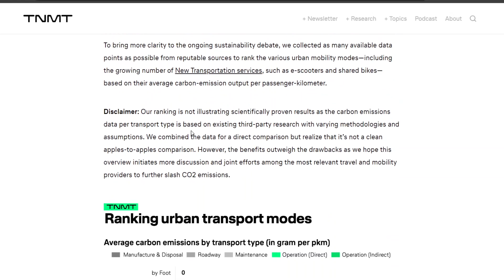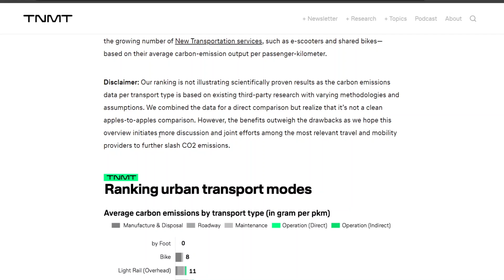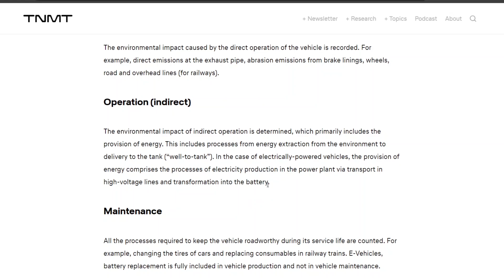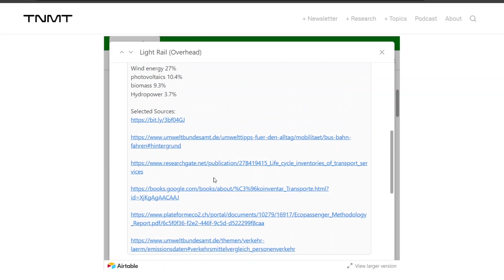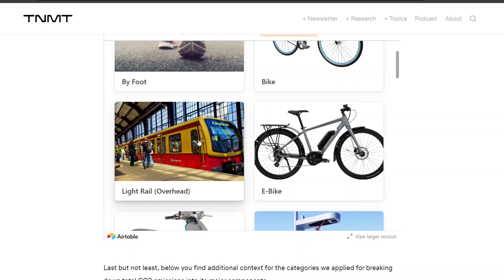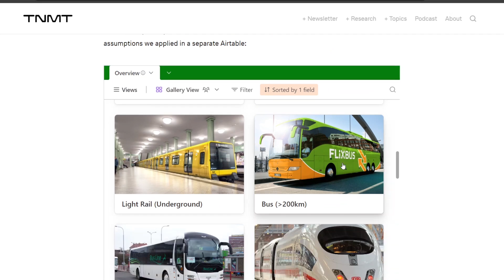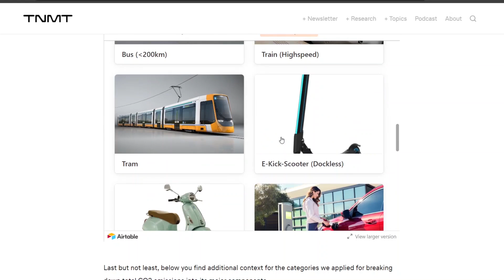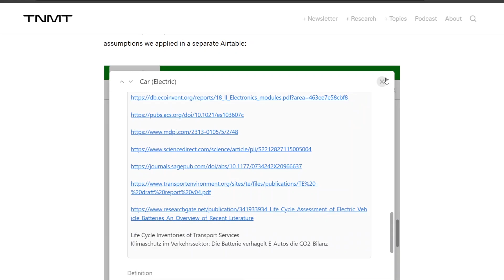Most efficient and least polluting transportation modes ranked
Lumbar support
Camping mattress

EUC
phone and camera
computer
microphone
wireless microphone

Gasoline superusers, EV drivers drive less, incentives for high mileage drivers to switch to Aptera